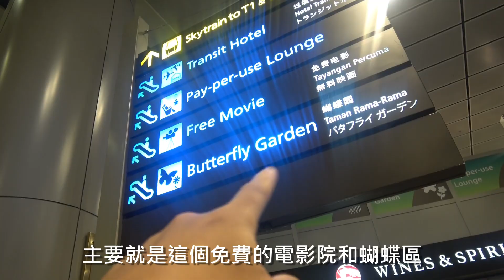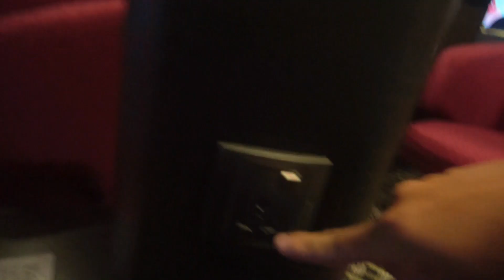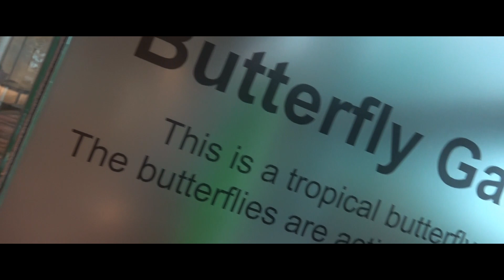新加坡機場T3航廈，免費電影院和蝴蝶園！要我在機場睡三晚都願意／Singapore Airport T3 Tour／シンガポール空港ターミナル3の紹介